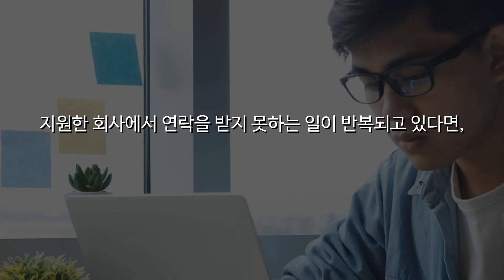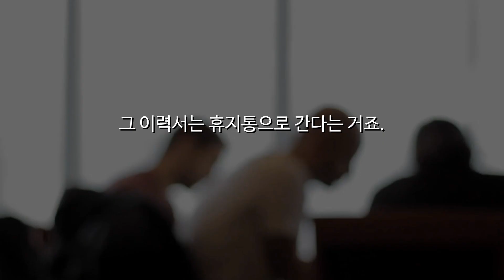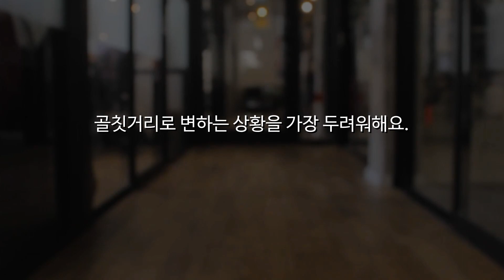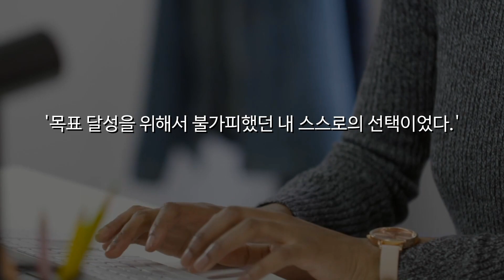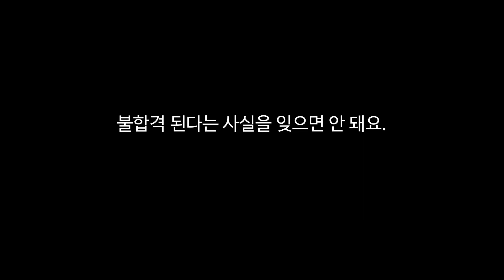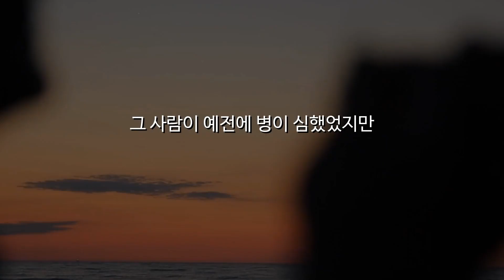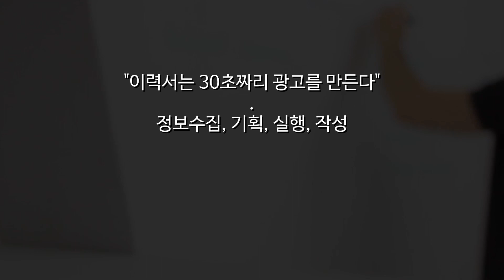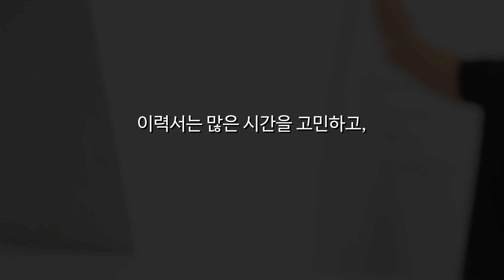당신이 채용되지 않는 이유, 스펙 좋아도 이거 모르면 떨어져요.(채용, 실업급여, 구직활동방법, 구인구직, 대기업 채용, 현대자동차 채용, 공공기관 채용, 채용설명회, 채용박람회)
채용에서 매번 떨어지는 것은 스펙이나 경험이 전부가 아닙니다. 당신만 모르는 이유가 있는거에요. 채용되지 않는 이유가 있습니다. 회사 내부에는 공개 되지 않은 채용에 대한 규정과 비밀을 공개합니다.